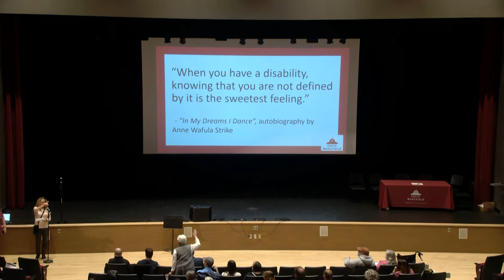Intelligent Lives Discussion Panel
Following the film presentation of Intelligent Lives, a panel discussion with employers and their employees from Bitty and Beau's Coffee Shop in Melrose, MA; Shaw's Supermarket in Wakefield, MA and Whole Foods in Melrose, MA, moderated by Jeff Gentry of the Jewish Vocation Center (JVC) of Boston on the importance and meaningfulness of hiring individuals with disabilities.